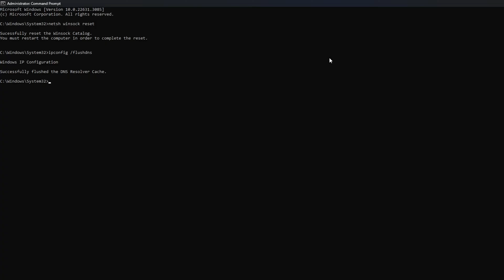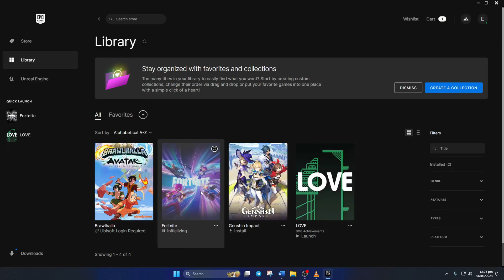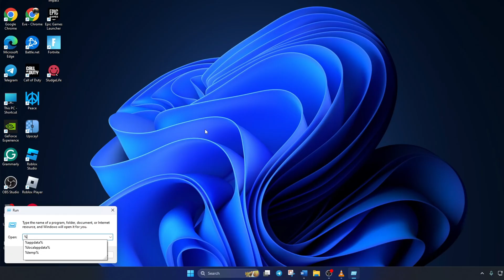How to Fix Fortnite MD-DL Error on your Windows PC | Fortnite Update Failed | Could Not Download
Facing a Fortnite MD-DL error on your PC? No worries! I'm here with a solution video on how to fix the Fortnite md-dl error on a PC. If you're looking to solve Epic Games launcher errors on PC, follow this video to get proper guidelines for resolving error codes on Epic Games.

In this video, I'm gonna guide you on how to fix the Fortnite md-dl error on PC. You may be thinking 'How to Fortnite can't download fix? How to fix an install failed error in Fortnite? This video will help you to fix Fortnite not installing. Watch this video till the end, and follow my complete guidelines to solve Epic Games, not download installation information.

Here are the commands mentioned in the video: 1. netsh winsock reset 2. ipconfig /flushdns 3. ipconfig /release 4. ipconfig /renew 5. netsh int ip reset

00:01- Video intro
00:17- Solution 1: Reset network configuration
01:04- Solution 2: Run as Administrator
01:35- Solution 3: Verify game files
02:02- Solution 4: Delete web caches
02:38- Solution ending